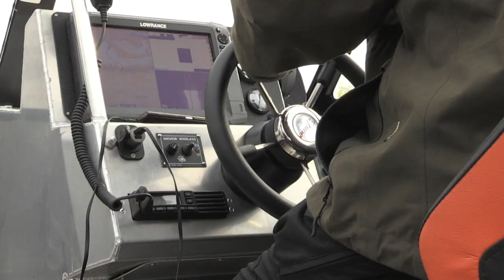Водна поліція України